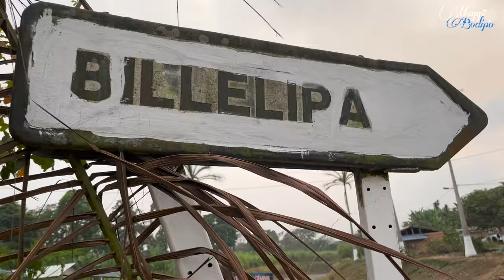Visitamos las CASCADAS SALADAS del Poblado BILELIPA Y LAS aguas TERMALES DE CUPAPA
Estoy con el grupo Potoo Potoo  en este video, recorrimos la isla de Bioko.

Mas videos.